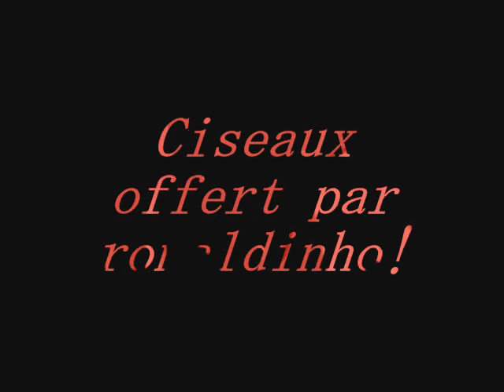Top buts fifa 11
Commentez ces Quelques buts en attendant les autres :P We are eleven !